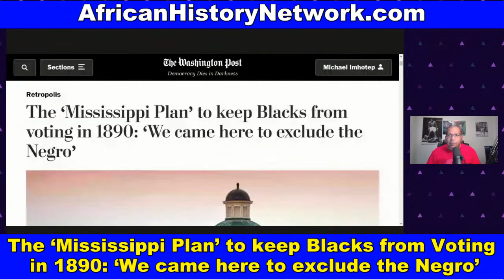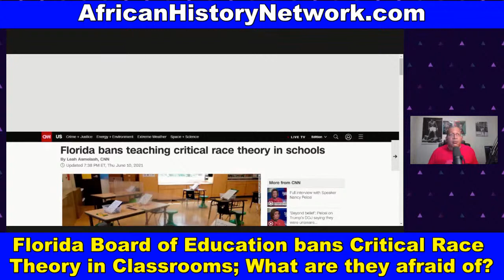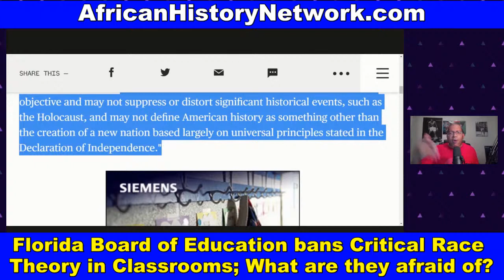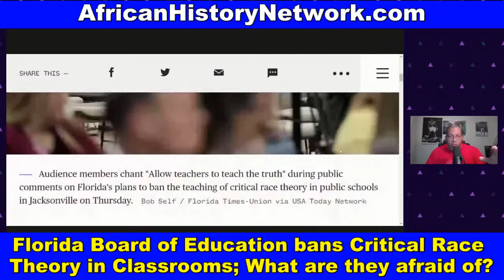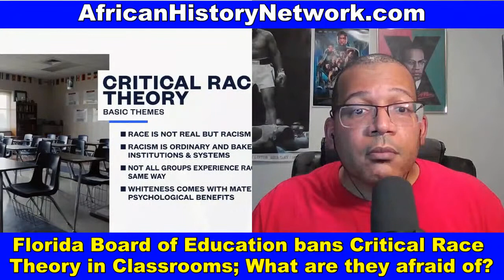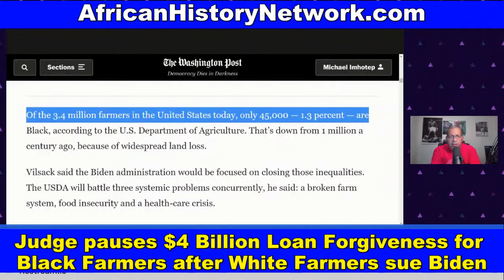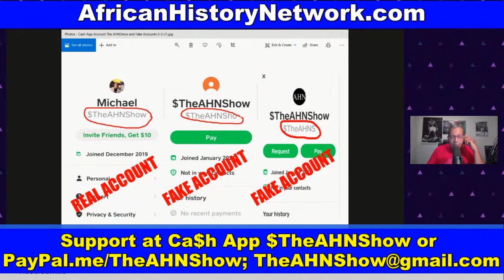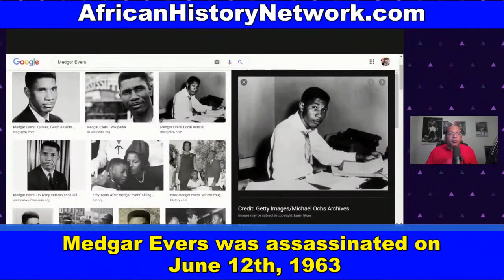Florida Board of Ed bans Critical Race Theory; Judge pauses $4B Loan Forgiveness for Black Farmers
Florida Board of Education bans Critical Race Theory in Classrooms; What are they afraid of?; Black Farmers: Judge pauses $4 Billion Loan Forgiveness program for Black Farmers, Farmers of Color after White Farmers sue Biden Adm.; Medgar Evers was assassinated on June 12th, 1963; Juneteenth is Emancipation Day NOT Independence Day. What is Juneteenth? – TheAHNShow with Michael Imhotep 6-13-21

Did you miss CLASS on Sat. 6-12-21, 12:00pm EST (LIVE Online Course) with Guest Speaker, Dr. David Imhotep author of “The First Americans Were Africans Documented Evidence”?   ‘Ancient Kemet (Egypt), The Moor & The Maafa: Understanding The Trans-Atlantic Slave Trade What They Didn’t Teach You In School’? – (10 WEEK, 20 HR Online Class with Michael Imhotep host of The African History Network Show) Registration $60 (WATCH the CLASS AND CONTENT ON DEMAND NOW)  WATCH IT NOW when your Register.